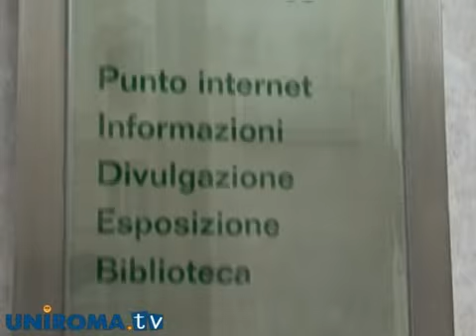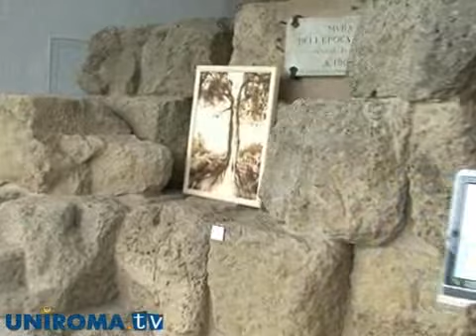Natura naturans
Marco Calì Zucconi presenta la mostra personale "Natura Naturans", un progetto sostenuto dal Corpo Forestale dello Stato e organizzata dall'Associazione "Il Cuore", in occasione dell'Anno Internazionale delle Foreste indetto dall'ONU.